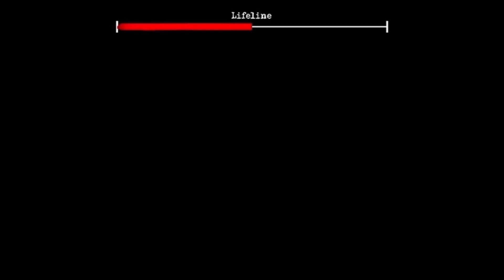The Twins Gameplay Sinhala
Game downloading data : 250.4 mb

Game: offline

Game version: 1.1

Game ratings: 4.0

Game downloadings: 5M+